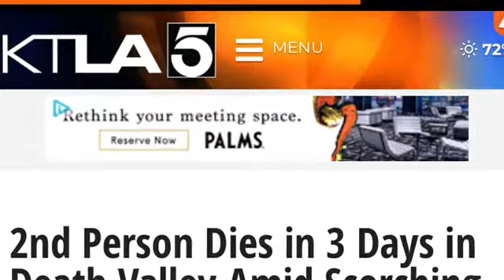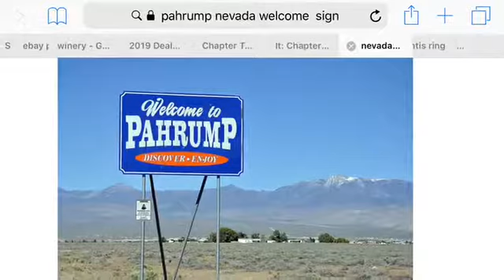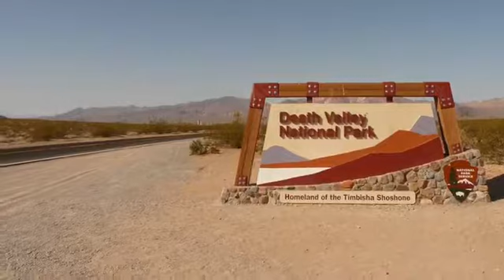In 3 days 2 people have died in Death Valley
This is no joke drink a gallon of water a day watch for dizziness, and nausea and headache.
To contact the park at snail 🐌 mail P.O.box 579 Death Valley, Ca 82328 please share it could save a life .
Received this information from: KTLA.com NPS.gov